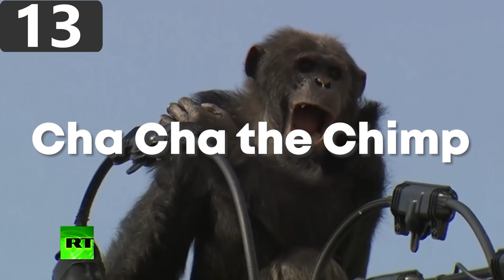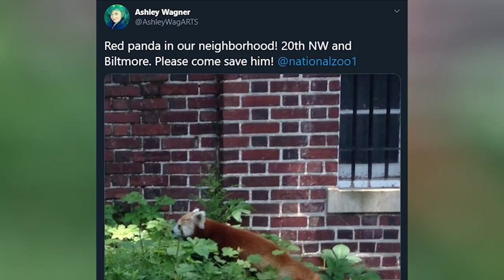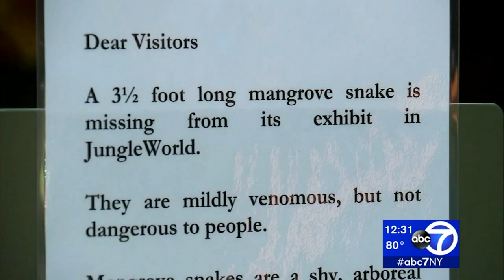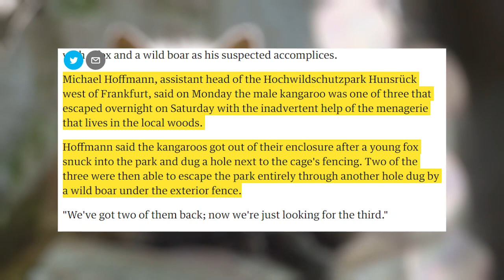Top 15 ZOO ANIMAL ESCAPES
It's the great escape - animal edition! Like humans, animals like to live free. It today's video we're taking a look at 15 instances of animal escapes!